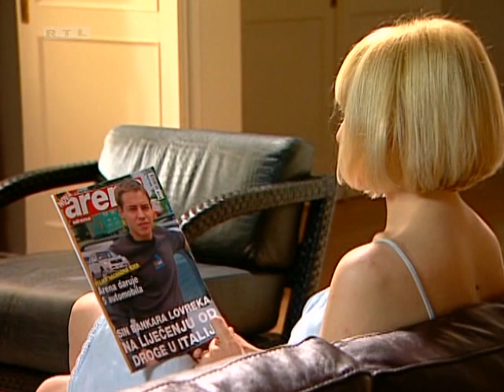Villa Maria S01E061